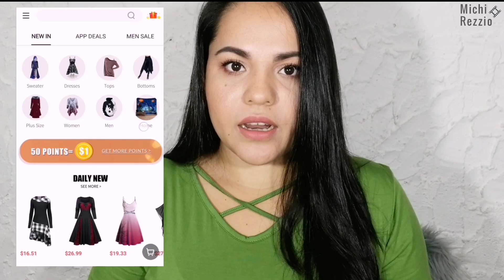SORTEO NACIONAL | HAUL DE ROPA DRESSLILY Jeans y más | Michi Rezzio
❤️Detalle de prendas

☑️REGLAS DEL SORTEO NACIONAL EL SALVADOR🇸🇻

1- Ser de El Salvador o tener algún familiar a quien se le pueda entregar en El Salvador San Salvador.

2- Estar suscrita a mí canal de YouTube.

2- Dejar un comentario donde me detalles que eres de El Salvador y quieres participar, además deja tu usuario de Instagram y Facebook de donde me sigues.

SUERTE A TODAS 💋